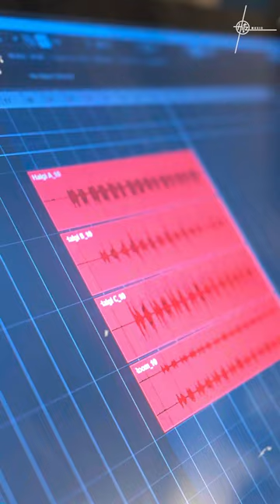Sneak Peak into the making of Bandaa Title Track with Roy | Sirf Ek Bandaa Kaafi Hai